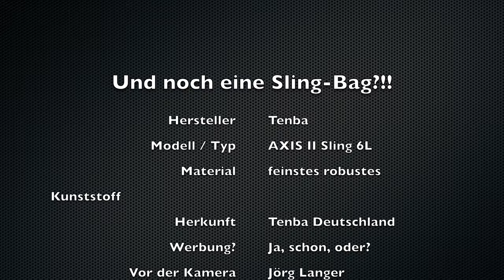TENBA AXIS II Sling 6L - Sling-Bags und ich...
Hallo zusammen,

ich freue mich das Ihr es auf meinen Youtube Kanal geschafft habt.

Im heutigen Video stelle ich Euch die folgenden Produkte vor:

TENBA AXIS II SLING 6L

Mein persönliches Fazit:

Schaut Euch den Blogbeitrag mit meiner Bewertung und meinem persönlichen Fazit dazu an:

KAMERA: INSTA 360 GO2

KAMERA: NIKON Zfc

KAMERA: Insta360 X3

DROHNE: DJI MINI PRO 3

GIMBAL: DJI OSMO MOBILE 4:

Schöne Grüße - Euer Taschenfreak & Stativfreak & Fotofuzzy - Jörg Langer

Titel: Deep Hat
Interpret: Vibe Tracks